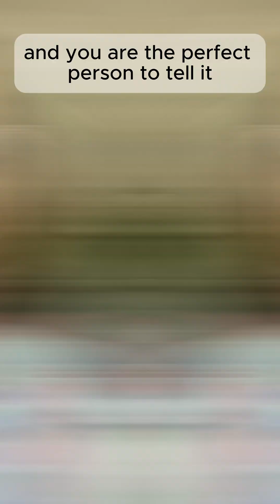Expert Data Storytelling Tips for Introverts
Struggling to make your data presentations engaging? As an introvert, you have unique strengths that make you a natural storyteller—you just need to know how to use them. This video shows you exactly how to transform boring data dumps into compelling stories that drive decisions and advance your career.

🎯 What You'll Learn:
How to structure data like a story (Problem → Discovery → Solution)
Why your analytical mind is actually a storytelling superpower
Simple techniques to make numbers meaningful to your audience
How to leverage your preparation skills as an introvert

Perfect for data analysts, business analysts, researchers, and any introvert who wants to communicate insights more effectively at work.